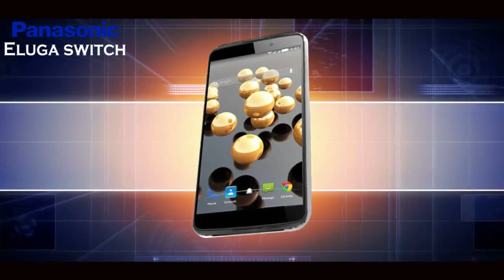मोबाइल रिव्यु : पैनासोनिक एलुगा स्विच : Mobile review : panasonic eluga switch